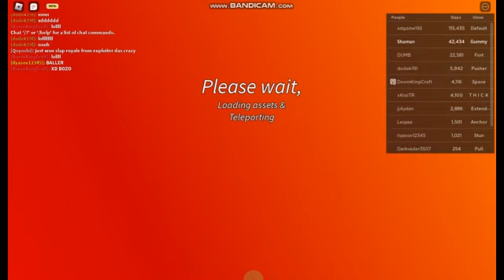Showcase Gummy & Void & Aquarius Glove + How To Get It! Roblox Slap Battles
Timestamps:
0:00 Intro
0:11 Showcase Gummy & Void & Aquarius Glove
4:10 Outro